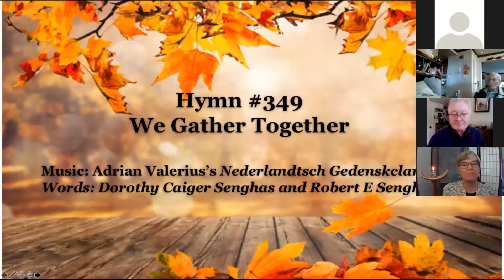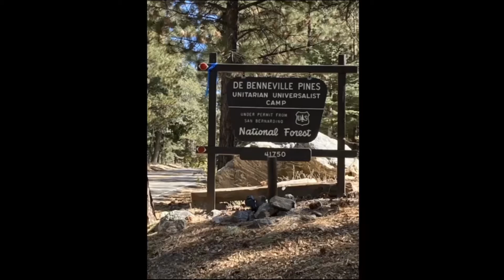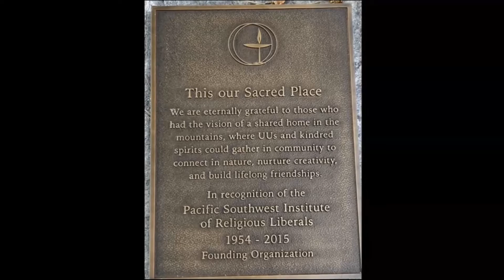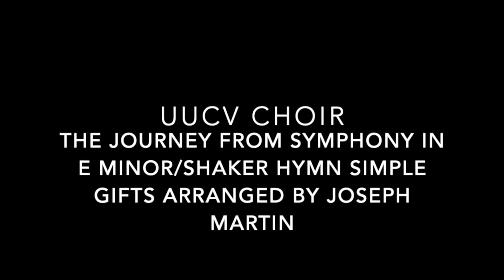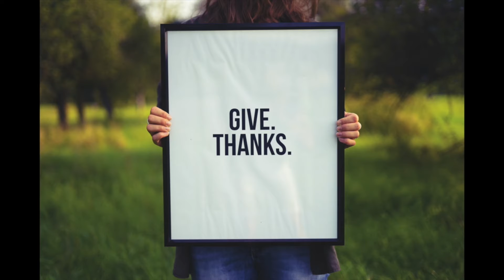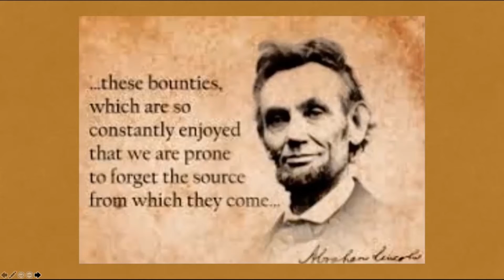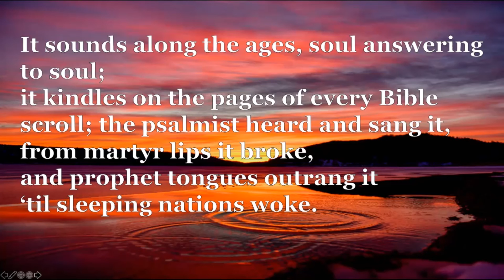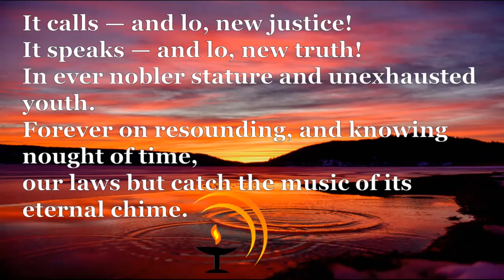Healing Stories for Thanksgiving - Nov. 22, 2020 UUCV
Rev. Dana Worsnop and Worship Associate Jim Merrill explore the truth behind the Thanksgiving myth. Recorded Nov. 22, 2020 for the Unitarian Universalist Church of Ventura, California.